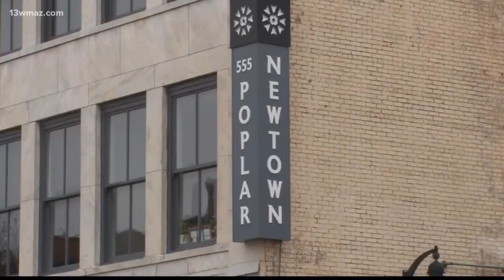BAAD 5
A collaborative effort between Macon Middle Georgia Black Pages, NewTown Macon and The Rhythm N Jazz Foundation. Highlighting, promoting, and familiarizing the public with the dynamics of downtown Macon. ⁣